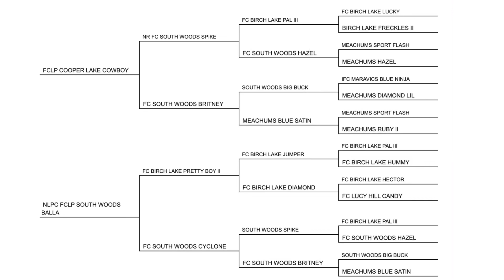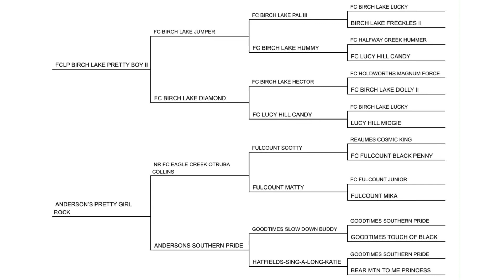South Woods Kylie Has Arrived To Be Bred To Anderson’s Black Bart! | @MrHammerDown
Hey Guys! Listen up… with more than four crosses of FCLP Birch Lake Pal III in Just five generations, these pups have as good of a chance as the next litter to turn out and make Rabbit Dawgs! Though I never received the privilege of evaluating/assessing Nr FCLP South Woods Spike (a direct son of FCLP Birch Lake Pal III), I’ve reared my total information from the bonafide credibles. Those that have not only evaluated a large majority of the late greats, but were born and raised in the UP of Michigan to bid me the most accurate of insight on such a hound (along with many others of the Birch Lake line). My conclusion?.. A few shots of Spike behind “the right” formula of dog never hurt anyone. The few lean-tos I trust the opinions of have noted (time after time again) of the exquisite NOSE Spike had back in his day! Who couldn’t always use more NOSE in a good stock of hounds. I’m addition to all the other essentials needed to run a good rabbit, this Bart X Kylie cross is expected to really bring the noise!!! Again, this will be “Pete’s” very first litter by him to see just how and what he’s throwing. Remember, no great reward ever came by being hesitant… At least no “intentional” reward anyway. No guts, no story. Get some!

With The Better Beagle In Mind,
Tyson C Anderson